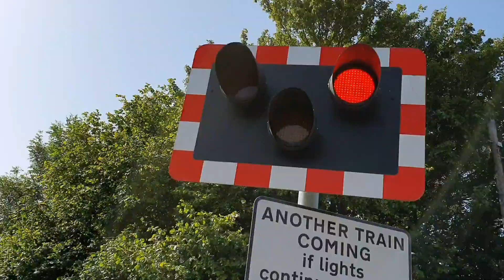Halogen Pedestrian Light at Sandy Lane Level Crossing, Oxfordshire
Sandy Lane Level Crossing, Yarnton, Oxfordshire on the Cherwell Valley Line.

Location: Sandy Lane, Yarnton
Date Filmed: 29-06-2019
Nearest Station: Oxford
Trains:
Class 66 (DB Cargo UK)

A small crossing found outside of Oxford on Sandy Lane. Theres quite a sharp bend on one side and also a halogen pedestrian light was still in operation here.